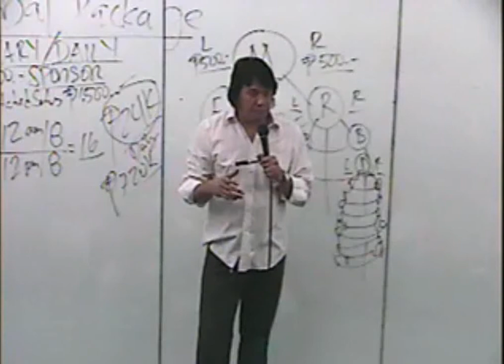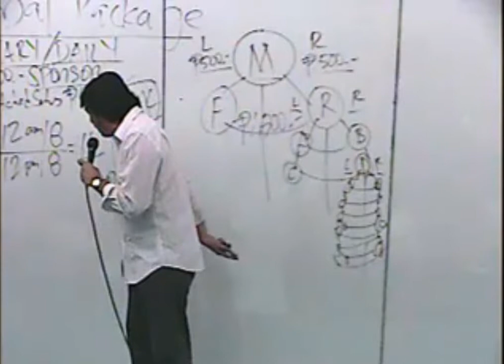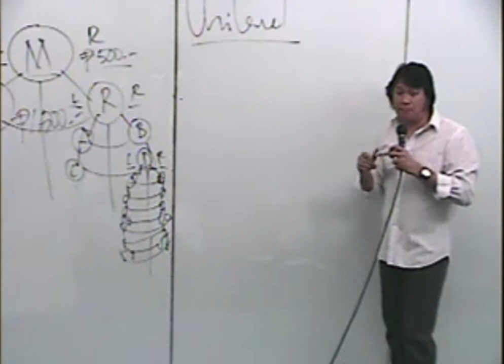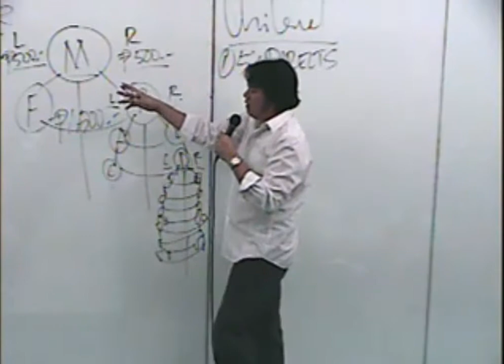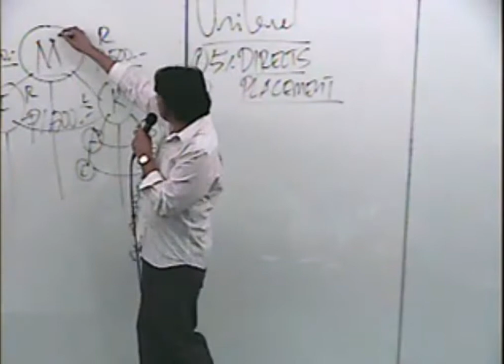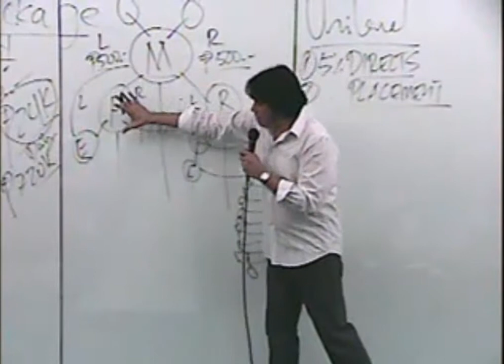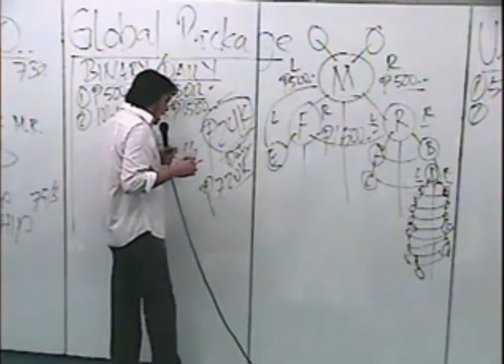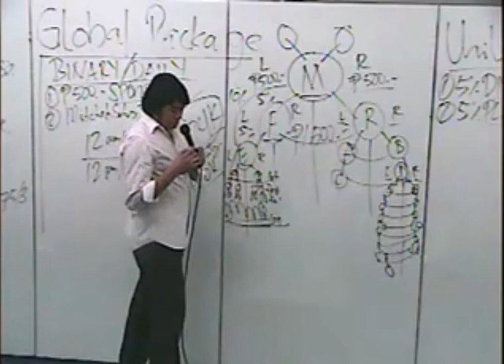AIM GLOBAL OPP Mr Jun ''ELVIS Espinosa DRIKZ™08